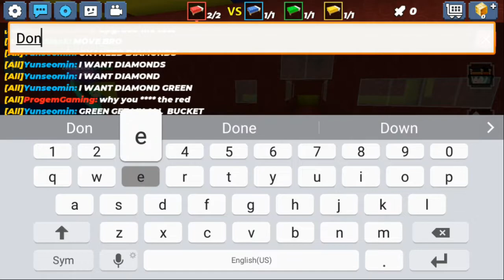blockman go making a house in bedwars